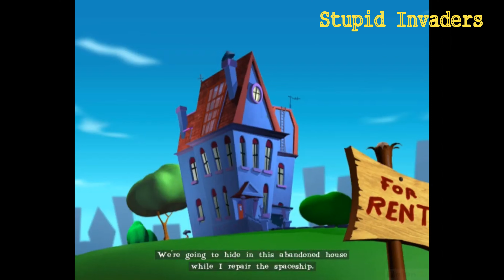2000s BEST 6 |ADVENTURE GAMES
😎|Adventure Games always excites everyone And played most|🤠

So here I am presenting 🔥"BEST 2000s ADVENTURE GAMES" 🔥

🧐FOLLOW AND ENJOY NEW CONTENT🥳